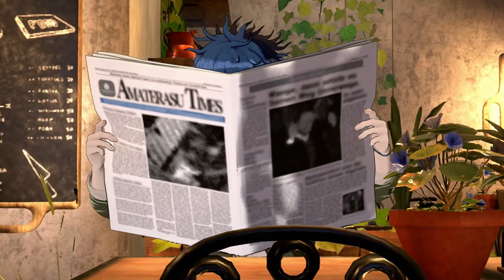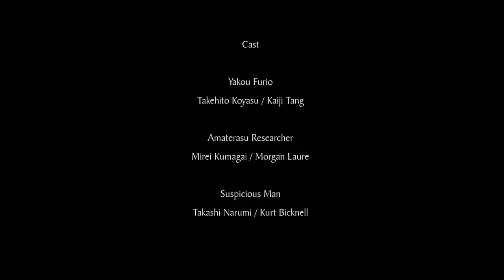Ch. Yakou DLC Playthrough (English) | Master Detective Archives: RAIN CODE [Switch] *Spoilers*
(Spoiler Warning) Playing through Chapter Yakou - Thank You, My Detective in Master Detective Archives: RAIN CODE on Nintendo Switch. This substory is available as paid DLC. Voice language is set to English.

Release Date: June 30, 2023
Price: $59.99